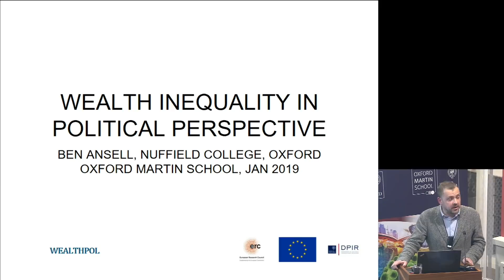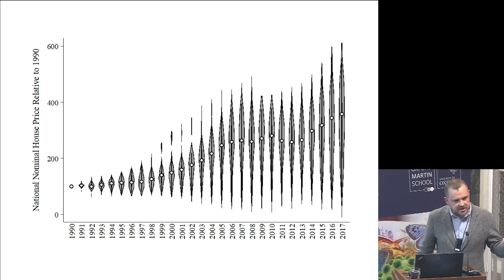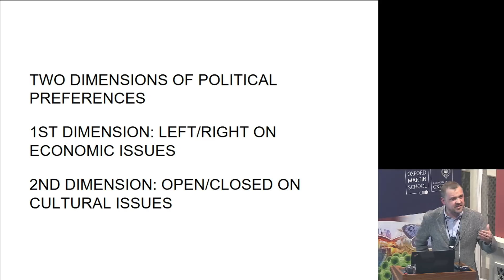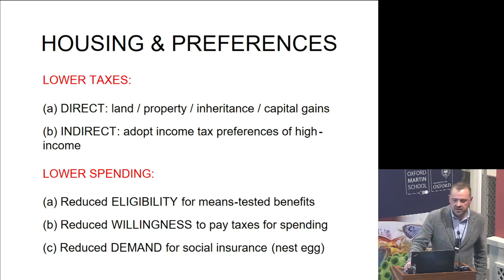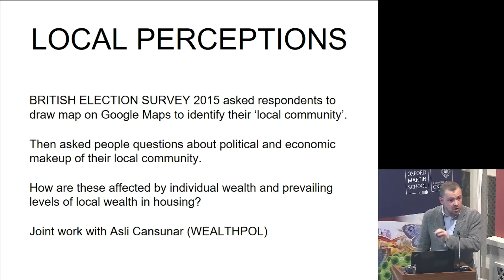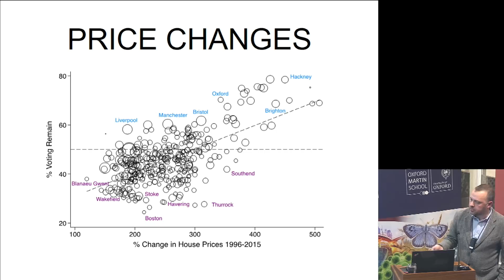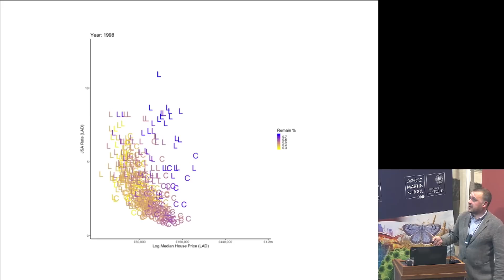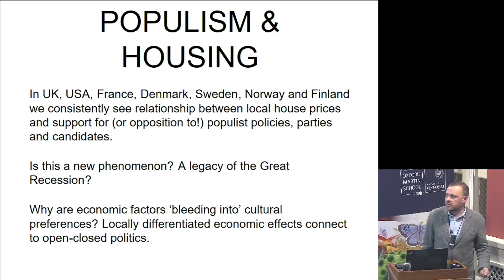"Wealth inequality in political perspective" with Prof Ben Ansell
The last decade has seen a surge of interest in economic inequality and widely read books about its social and political consequences by Thomas Piketty, Anthony Atkinson, and Larry Bartels. Yet most scholarship focuses on incomes, neglecting the massive inequalities that exist and are widening in the ownership of assets: from residential to financial wealth.

In this talk, Professor Ben Ansell, building off his ERC project WEALTHPOL, will examine the potential impact of wealth inequality on contemporary politics, from standard economic debates such as taxation to the rise of populist parties.

Ben Ansell is Professor of Comparative Democratic Institutions in the Department of Politics and International Relations and Professorial Fellow, Nuffield College. He received his PhD in Government from Harvard University in 2006 and conducts research in a wide area of comparative politics and political economy.

Before joining Oxford and Nuffield College he was an Associate Professor of Political Science at the University of Minnesota. His initial research focus was the politics of education, with his book From the Ballot to the Blackboard: The Redistributive Politics of Education, published by Cambridge University Press in 2010 and winning the William H. Riker prize for best book in political economy. He is currently working on the interplay between inequality and democratization and on the effects of housing price booms and busts on political preferences. The former research has culminated in Inequality and Democratization: An Elite-Competition Approach, published by Cambridge University Press in 2014.

His work has been published in International Organization, World Politics, Comparative Political Studies, and the American Political Science Review. From September 2013, together with David Samuels at the University of Minnesota, he has been co-editor of Comparative Political Studies.